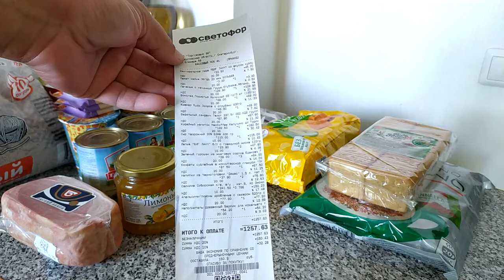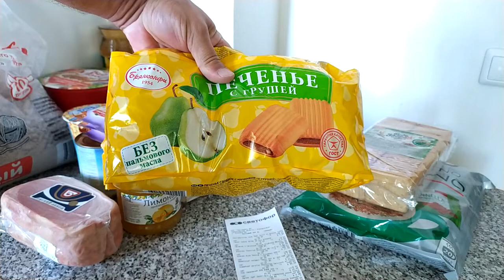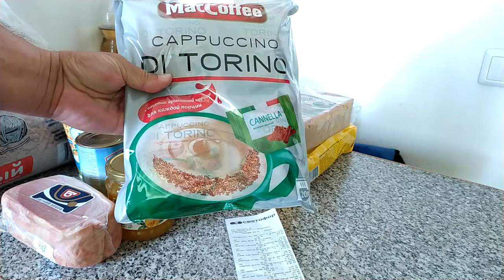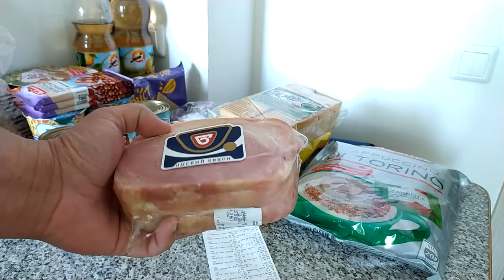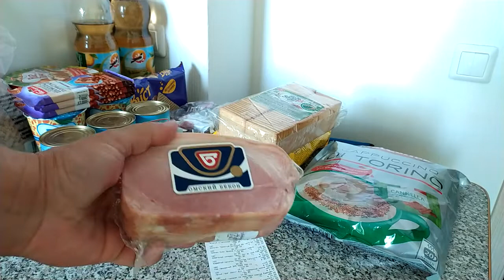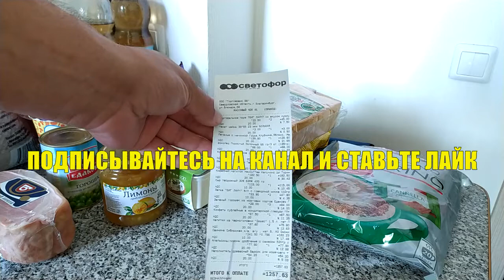ШОК! Снова потратили в магазине низких цен "Светофор" много денег. Обзор покупок.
Снова потратили в магазине низких цен "Светофор" много денег. Обзор покупок.
Купили два пакета товаров. Показываем все, что купили!